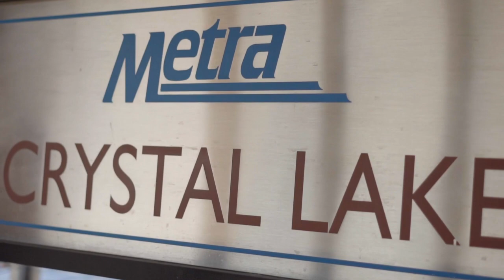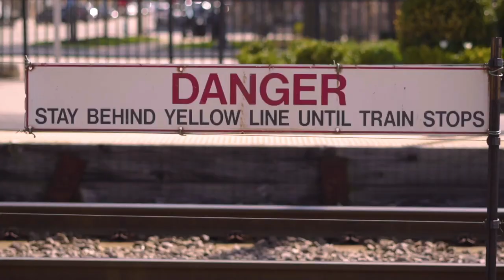TRIM Forte - Lost Tonight (Official video) feat Akeem Kizart. Prod: Yondo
Beat by Yondo.

Hustle n Culture members TRIM Forte and Akeem Kizart bring Visuals for the upcoming project: The Burden of being Different.